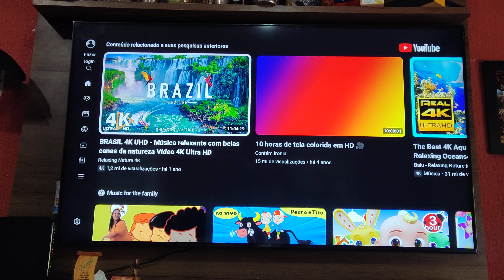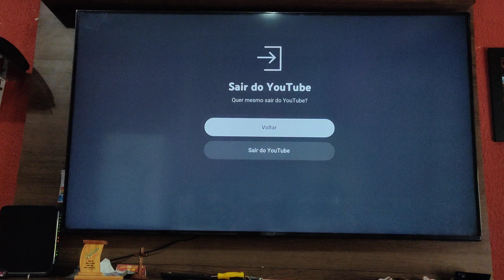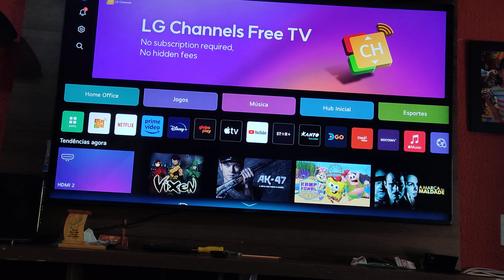Tv LG 65 polegadas 4k smart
salve tropa, tv 65 polegadas LG smart 4k, gente vocês vão amar essa tv sério msm, muito linda e com um processador que não deixa a desejar.